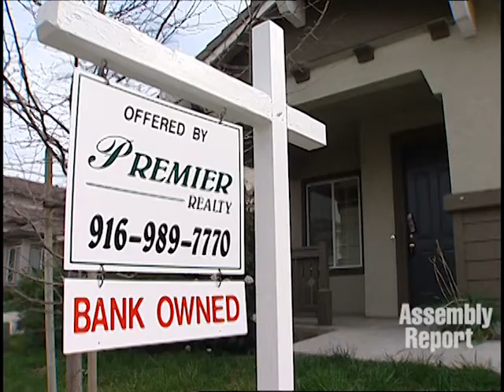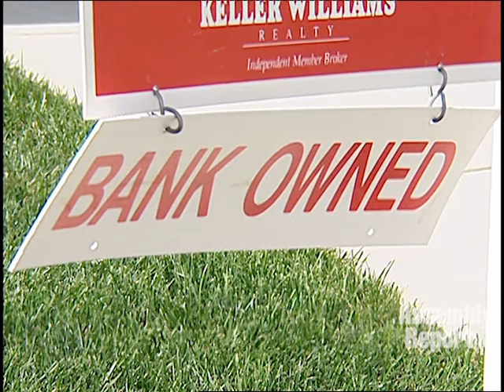State Assembly Approves Short Sale Bill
(Sacramento) - The State Assembly has approved Assembly Bill 1745 which prohibits a lender or bank from proceeding with a foreclosure on a home after approving a short sale in writing. The legislation was authored by Assemblymember Norma Torres (D-Ponoma). "This is a straightforward bill, the bank or servicer cannot record a notice of sale on a home while the escrow is waiting to close on a short sale," said Torres. Unfortunately, this is a situation that can occur if the foreclosure department does not communicate with the short sale department and forecloses on a home even after the home has been approved for a short sale. AB 1745 is an important step to ensure fairness in the foreclosure/short sale process. Here's more from Assemblymember Torres in this Assembly Access video.